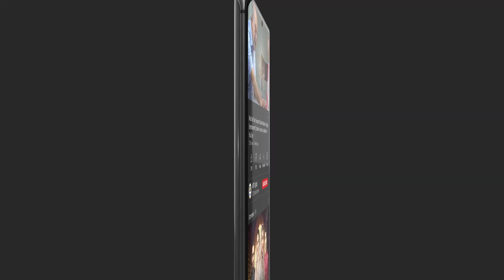Yeh Kya Kiya Tumne | Baby Baji | ARY Digital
Cast:
Samina Ahmed
Munawer Saeed
Saud Qasmi
Javeria Saud
Hassan Ahmed
Sunita Marshal
Junaid Jamshed
Tuba Anwar
Fazal Hussain
Aina Asif
Faiza Khan